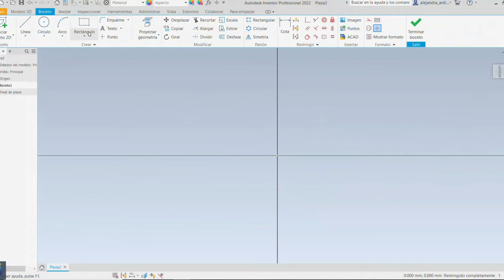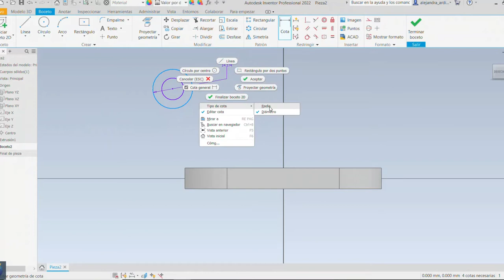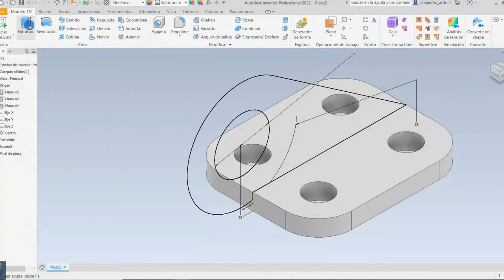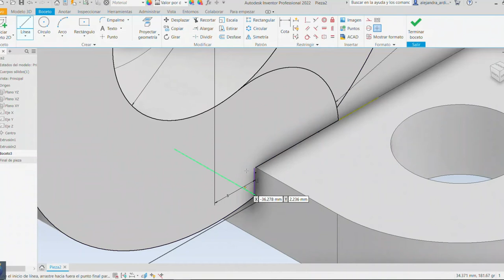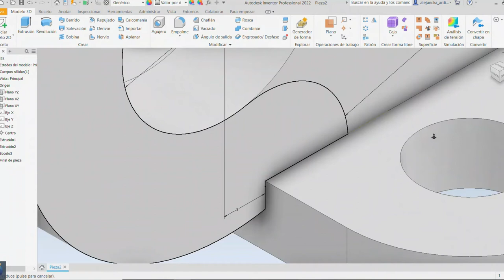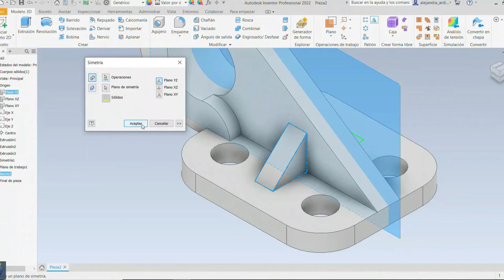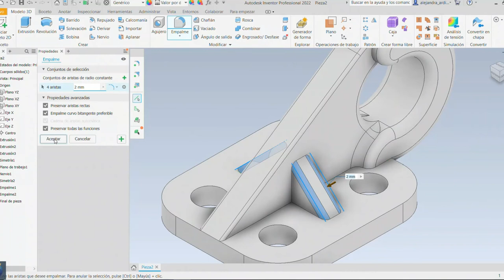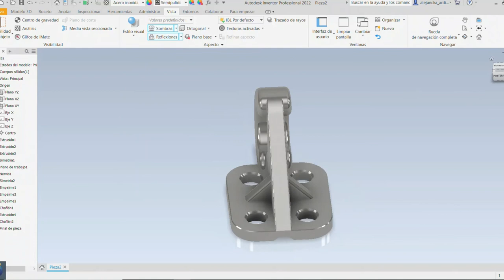how to make: this model for beginners/ como hacer: esta pieza para principiantes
In this video I am going to show you how to make this piece, from the studycadcam.blogspot blog drawing 72, in Autodesk Inventor 2022, you will learn to use extrude, extrude and cut, mirror, rectangular pattern, chamfer and fillet.
you can find this piece and the drawing in my grabcad profile

En este video te voy a enseñar como realizar esta pieza, del plano del blog studycadcam. blogspot, la numero 72, en Autodesk inventor 2022, aprenderás a usar extruir, extruir con corte, simetría, patrón rectangular, chanflán  y empalme.
puedes encontrar la pieza y el plano en mi cuenta de grabcad